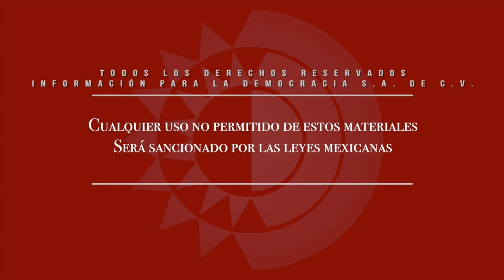Nota - Implementan el programa ‘Capital Iluminada’ en las calles del Centro Histórico de Zacatecas.